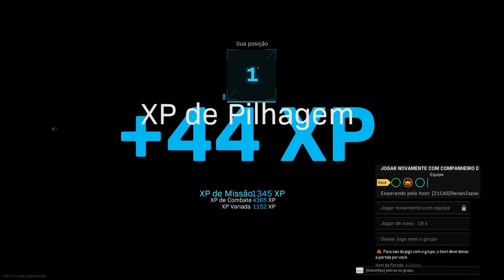Call of Duty® TopWin Trio Modo Campeão Warzone!! Ft. Galado/Heitor